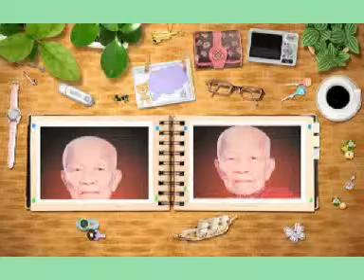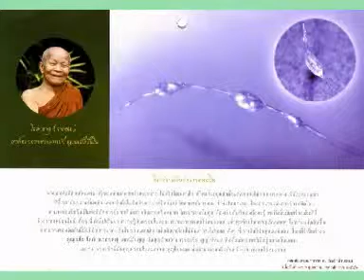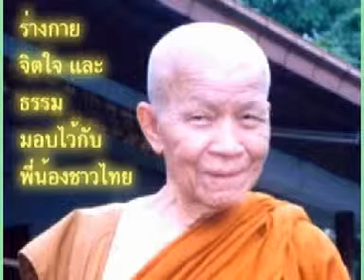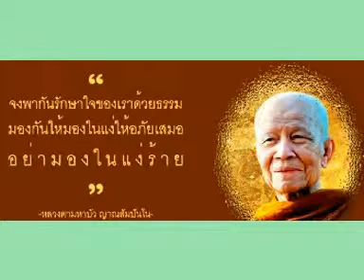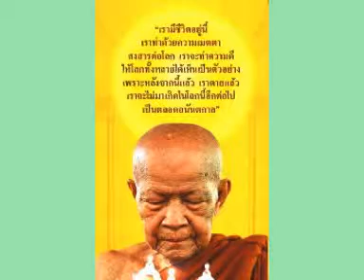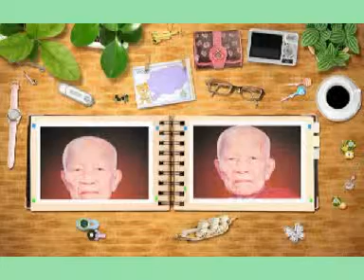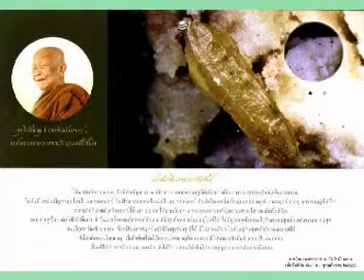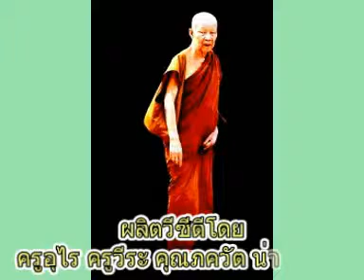หลวงตามหาบัว ญาณสัมปันโน เทศน์อบรมพระเรื่องปัญญาฆ่ากิเลสหรือฆ่าธรรม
หลวงตามหาบัว ญาณสัมปันโน เทศน์อบรมพระเรื่องปัญญาฆ่ากิเลสหรือฆ่าธรรม วัดป่าบ้านตาด อ.เมือง จ.อุดรธานี